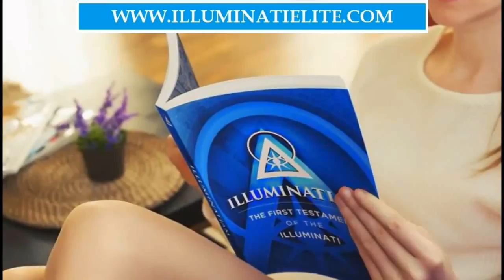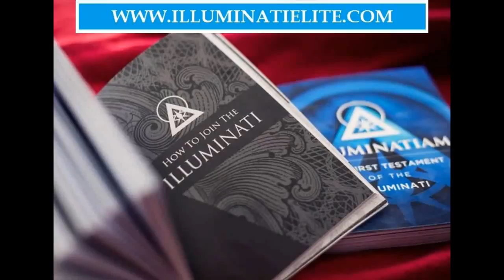PEOPLE ALL OVER THE WORLD ARE JOINING ILLUMINATI Elite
Atributes to